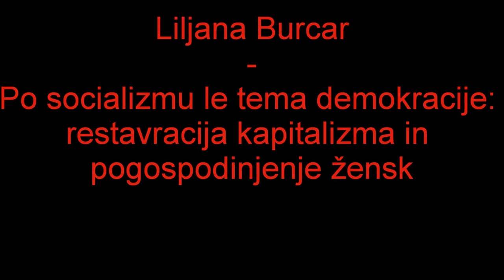Lilijana Burcar - Po socializmu le tema demokracije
Posledica neokolonialne restavracije kapitalizma je masovna redukcija temeljnih socialnih in ekonomskih pravic ter spremljajoča razgradnja in odprava socialistične socialne države, kar je pripeljalo do vzpostavitve različno segmentiranih in hierarhično organiziranih kategorij izkoriščanih. Restavracija kapitalizma ima za ženske drugačne učinke kot za moške, saj med drugim temelji na ponovni repatriarhalizaciji družbe. Ta proces je neposredno povezan s prenosom odgovornosti in izdatkov povezanih z družbeno reprodukcijo, s tem pa reprodukcijo obstoječe in bodoče delovne sile, z ramen lastnikov kapitala izključno na ženske, kar lastniškim elitam omogoča povečano akumulacijo zasebnega kapitala. Posledica tega je potiskanje žensk v zasebnost doma in sicer v vlogi neplačanih in prosto razpoložljivih reproducentk ter delno ali v celoti ekonomsko odvisnih partneric, iz česar izhaja tudi predrugačenje njihovega zaposlitvenega statusa: postavljene so namreč v vlogo sekundarne delovne sile, predstavljajoč ogromni bazen rezervne armade delavk, ki je iz formalnega večinoma prestavljena v neformalni sektor. Restavracija kapitalističnih družbenih odnosov temelji na izbrisu socialistične ideje o enakosti in enakopravnosti spolov, ki je med drugim izhajala iz postavke, da je za uresničitev tega cilja neobhodno podružabljenje stroškov družbene reprodukcije. V kapitalizmu so ti pozasebljeni in individualizirani, kar je neposredno povezano z obujanjem in utrjevanjem izrazito konservativnih konstruktov spolne razlike. To je materialna realnost, ki je imanenta kapitalizmu: je neposredno vgrajena v oblikovanje družbenih struktur, s tem pa vsakodnevne realnosti običajnih ljudi, tj. njihovih načinov bivanja in praks ter v prvi vrsti obstoječih oblik zavestnosti.

Dr. Lilijana Burcar je docentka na oddelku za anglistiko Filozofske fakultete v Ljubljani. Ukvarja se s feministično teorijo, postkolonialnimi in neokolonialnimi teorijami ter sodobno ameriško in angleško književnostjo.